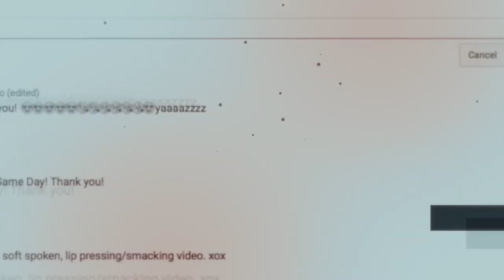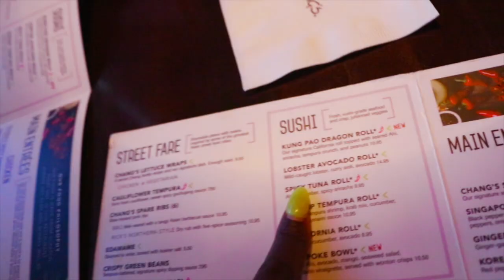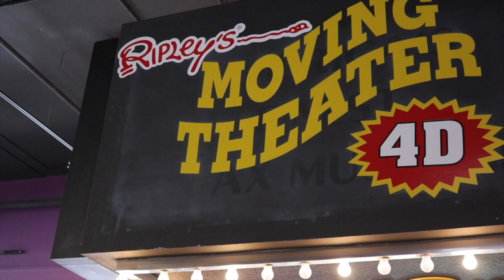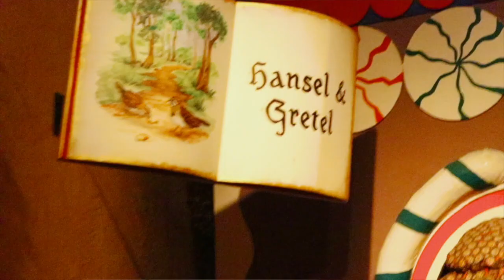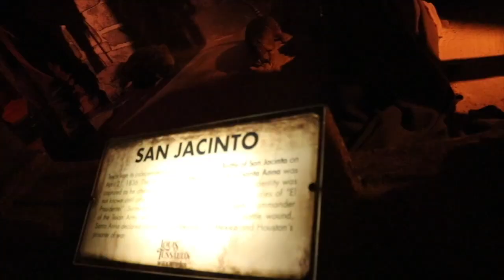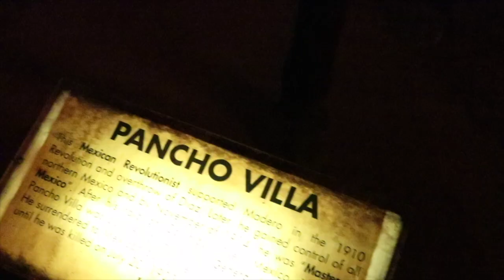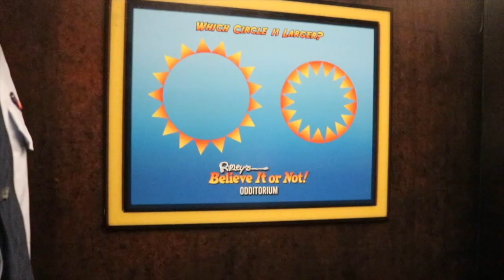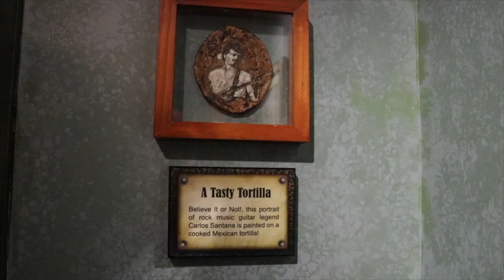CHINESE FOOD ASMR The Chew RELAXING | Ripley's Believe It Or Not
Vlog 171 Relaxation ASMR The Chew Blog | Chinese Food🍬 | Ripley's Believe It Or Not 😰 Vlogs Play List

📭  Address: ASMRTheChew
10878 Westheimer Rd.
Houston TX
PMB 206

Relaxation ASMR The Chew Blog | Chines Food🍬 |  Ripley's Believe It Or Not😰

Relaxation ASMR Vlog
 Relaxation Music
Ramble ASMR
Mouth Sounds
Ramble
Relaxation
ASMR The Chew Blogs